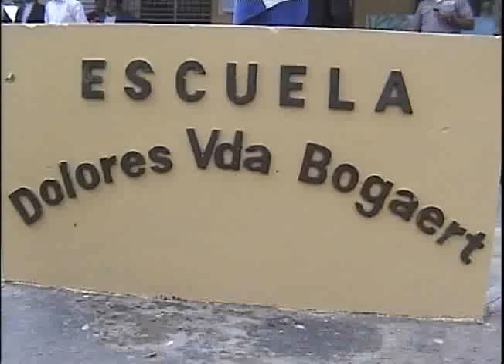Policía realiza parada cívica en escuela de Mao